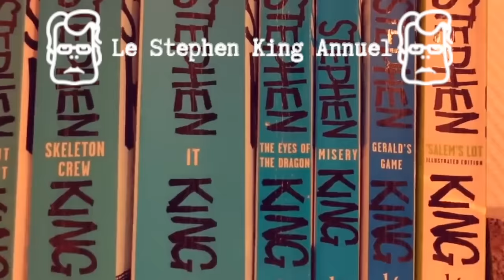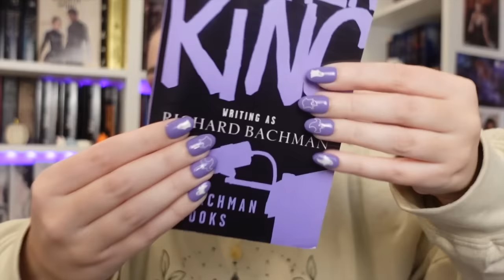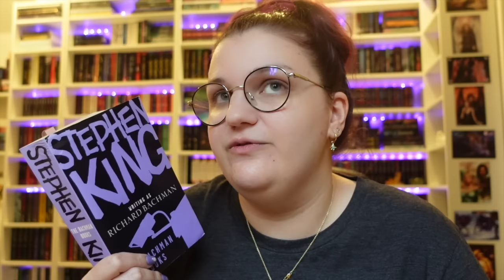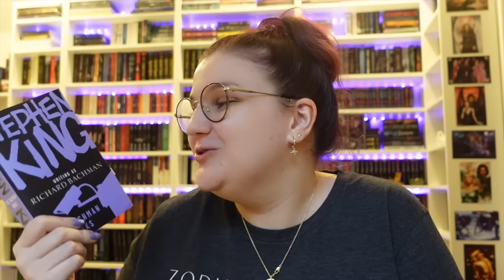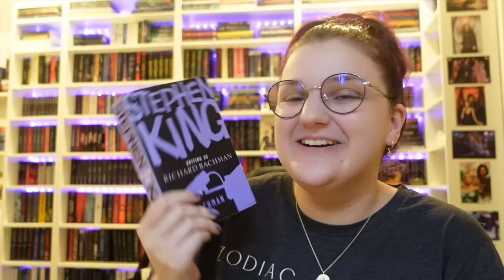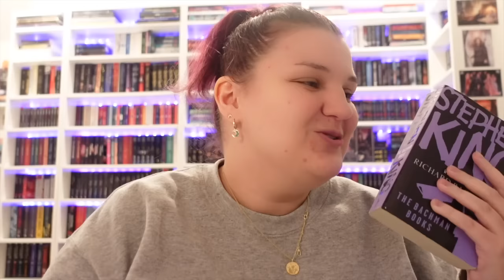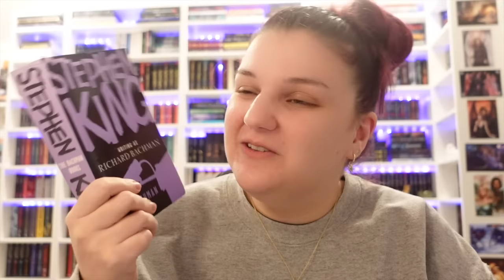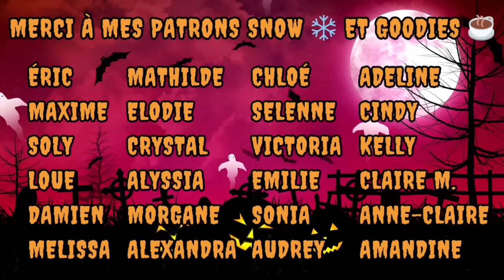❩ MARCHE OU CRÈVE ? PLUTÔT CREVER. 👻 | VLOG STEPHEN KING ANNUEL 2023 ❨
MARCHE OU CRÈVE

SUPPORT ET CLICKER POUR TOURNER LES PAGES KINDLE

POST - IT

❓QUESTIONS FRÉQUENTES :

- Montage : iMovie.